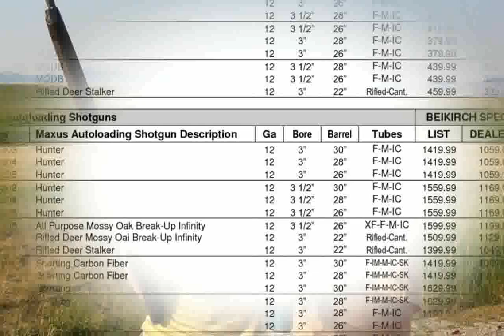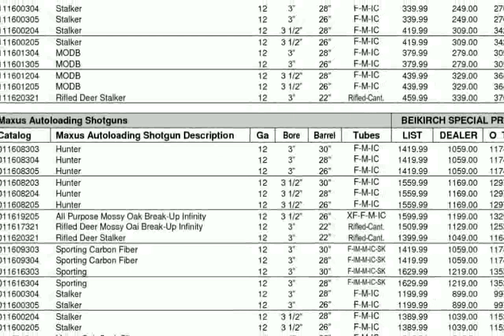Browning Cynergy Feather .410-guage Shotgun - Images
browning cynergy feather 410
browning cynergy feather shotgun
browning cynergy feather 410 28 barrel 3 chamber
browning cynergy feather composite